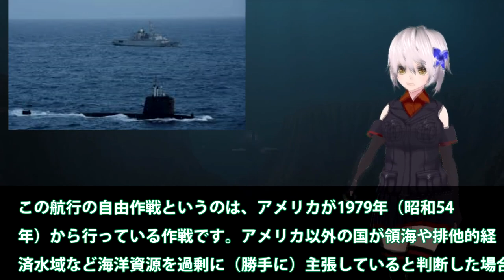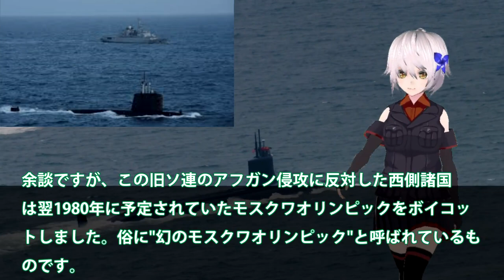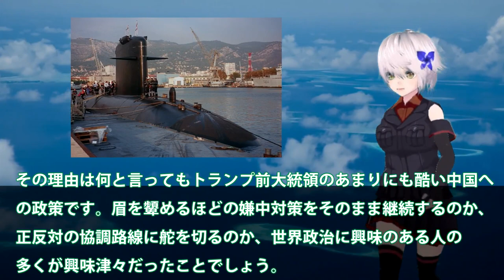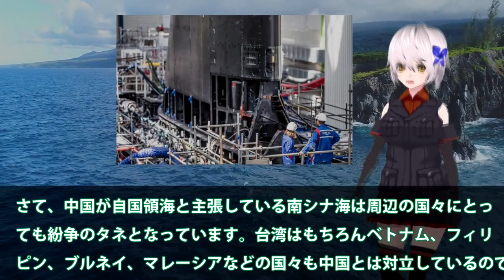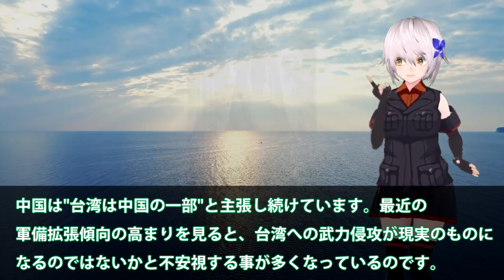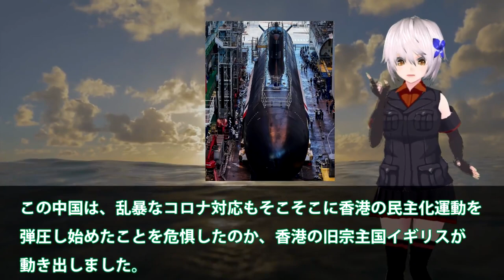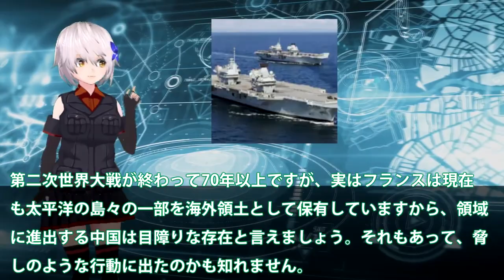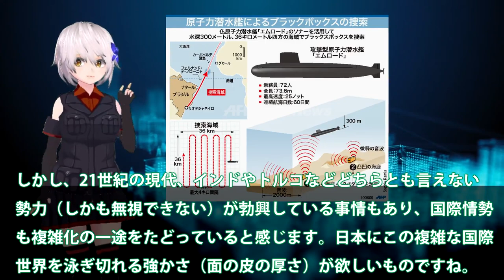仏海軍原潜南シナ海を巡視か！原子力潜水艦「エムロード」南シナ海へ？極秘扱いの潜水艦任務を発表・・・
関連動画
506回　中国が新型空母で台湾を攻める気満々！そんな時に原潜必要ないと言う岸田･･･【公海→黄海、主宰→主査】

引用・転載「出典：海上自衛隊ホームページ」
引用・転載「出典：航空自衛隊ホームページ」
引用・転載「出典：陸上自衛隊ホームページ」

ロシアが核実験！？核魚雷ポセイドンを積んだ世界の終りの原潜ベルゴロドが出港
オーストラリア軍「やっぱり日本の潜水艦が欲しい」原子力潜水艦の取得が困難で日本製潜水艦を購入か！？
ついに！この新しい米国の潜水艦は、ロシア全体を 30 分で破壊することができます